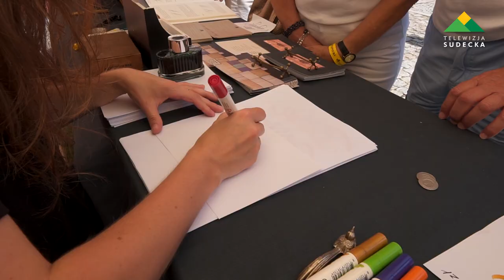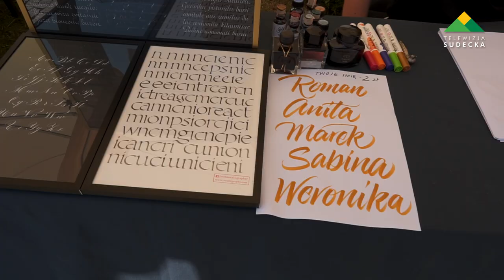ŚWIĘTO PAPIERU W MUZEUM W DUSZNIKACH ZDROJU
Muzeum Papiernictwa w Dusznikach-Zdroju w dniach 27-28 lipca 2019 r. już po raz dziewiętnasty zorganizowało „Święto Papieru". W ramach biletu można było zwiedzić muzeum, wziąć udział w niezwykłych warsztatach, poznać osobiście artystów tworzących papierowe arcydzieła oraz uczestniczyć w wielu w konkursach. Jest to największy w Polsce festyn rodzinny poświęcony upowszechnianiu wiedzy o papierze, jego historii, znaczeniu dla rozwoju cywilizacji oraz roli we współczesnym świecie.